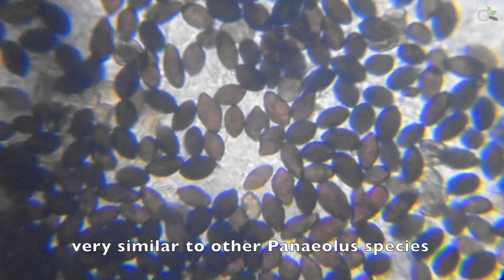Petticoat Mottlegill (Panaeolus papilionaceus)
The mushroom Panaeolus papilionaceus (Petticoat Mottlegill) is a common mushroom that occurs in pastures. But this time I had a micro surprise, a different spore shape.

Synonyms are Panaeolus campanulatus, Panaeolus retirugis and Panaeolus sphinctrinus.

In other languages:
- Behangene Düngerling
- Kołpaczek mierzwiowy
- ワライタケ

0:00 Sorry, Youtube is pushing ads in any channel
Subscribe for more mushrooms 0:10
Like 1:20
Share 1:55
Comment 2:30
Sorry for the ads 3:10